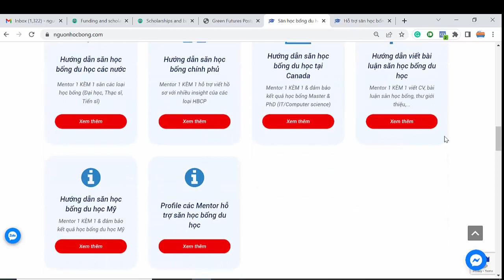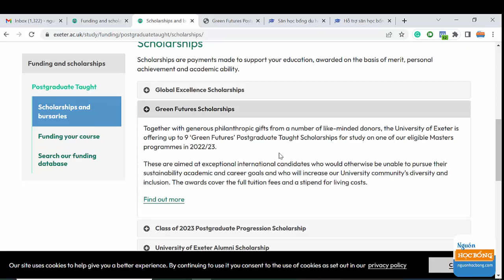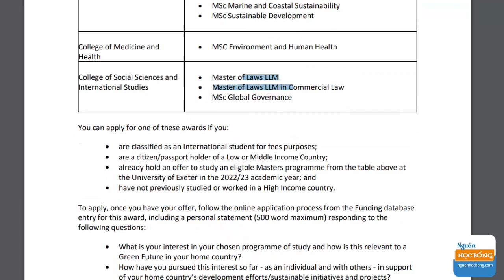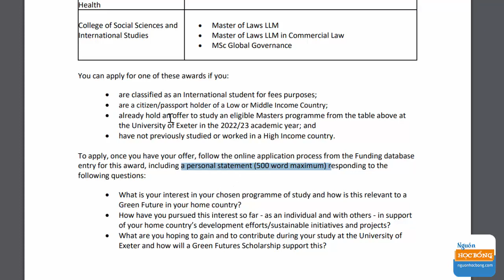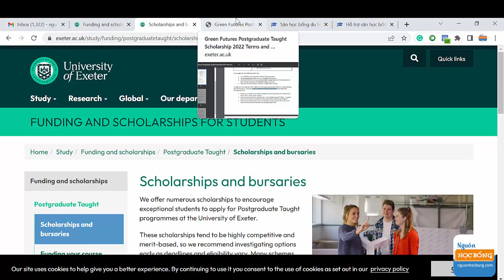Hướng dẫn apply học bổng toàn phần Thạc sĩ Green Future - Đại học Exeter - Anh Quốc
Trong video này các bạn sẽ nhận sự chia sẻ chi tiết các hướng dẫn viết hồ sơ nộp học bổng toàn phần Thạc sĩ Green Future - Đại học Exeter - Anh Quốc chi tiết trực quan và rõ ràng.
Chúc các bạn apply thành công học bổng toàn phần Green Future nhé!
✍Team Mentor support các bạn hơn 100% để có bộ hồ sơ hoàn thiện hồ sơ apply học bổng toàn phần Thạc sĩ Green Future - Đại học Exeter  và các học bổng chính phủ Chevening, học bổng Great, BC STEM Women, học bổng trường tại UK.
✍Thành tích: đã support hơn 100 bạn apply thành công các học bổng này;

✅ ĐỪNG NGẠI EMAIL | PHONE | INBOX cho Team Mentor nhé.
nguonhocbong.com - Săn học bổng cùng chuyên gia;
SCHOLARSHIPS MENTOR & TRAINING